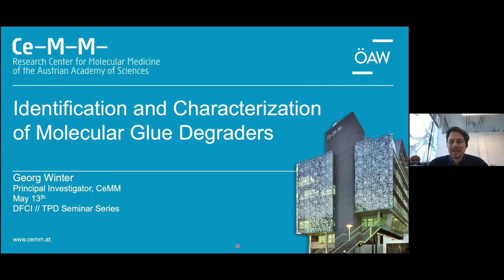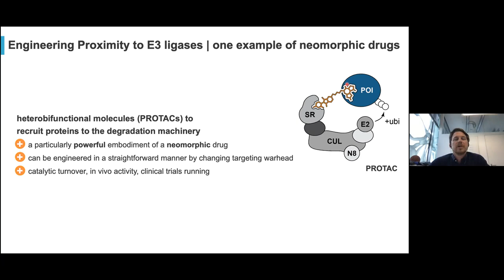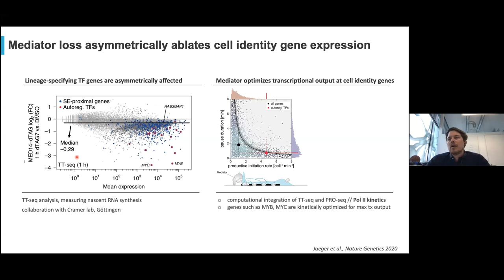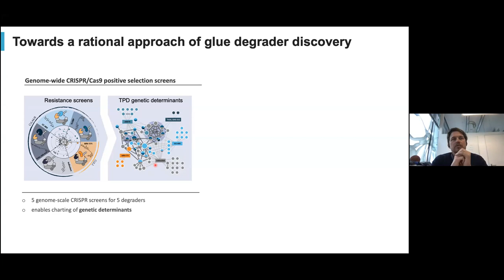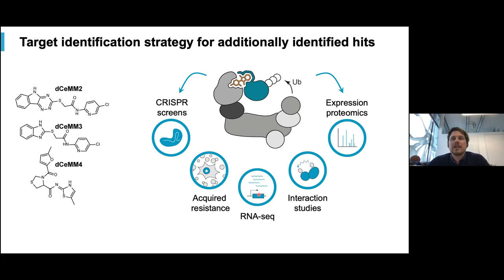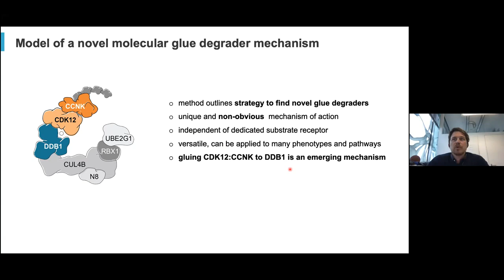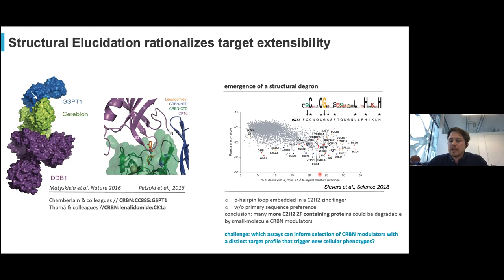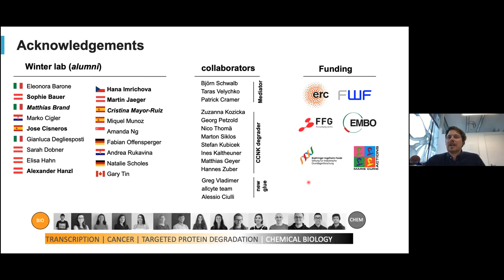Georg Winter - Dana-Farber Targeted Degradation Webinar Series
Prof. Georg Winter - Identification and characterization of molecular glue degraders

This webinar series brings together the community of scientists interested in TPD and rapid dissemination of knowledge and best practices. To learn more and join the future webinars please